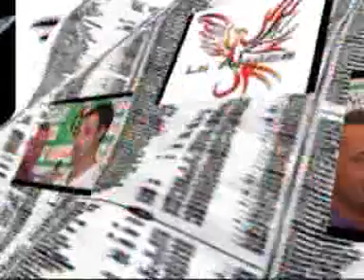20 11 11 Alessandro Bossi Life of Player